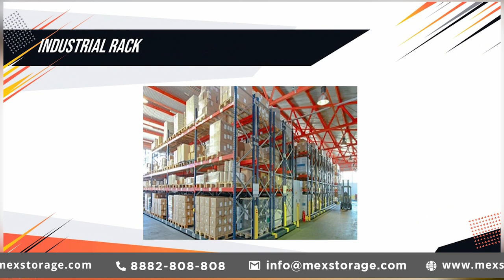Light Duty Storage Rack In Kapas Hera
MEX Storage Systems Pvt. Ltd. is one of the trusted Light Duty Storage Rack In Kapas Hera, India. We Offer Storage Racks at the best price to cater to your distinct needs.

Our Product Range includes:
MOBILE COMPACTORS